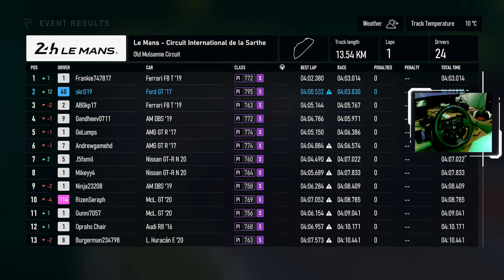2017 Ford GT_Logitech G923 Racing wheel Gameplay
2017 Ford GT_Logitech G923 Racing wheel Gameplay

In this video you will see gameplay of 2017 model Ford GT using Logitech G923 Racing wheel